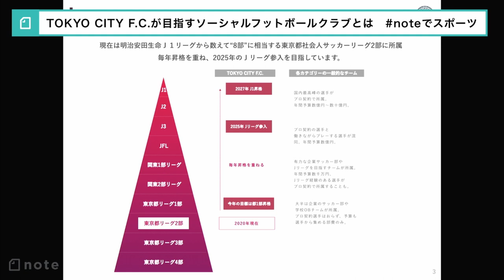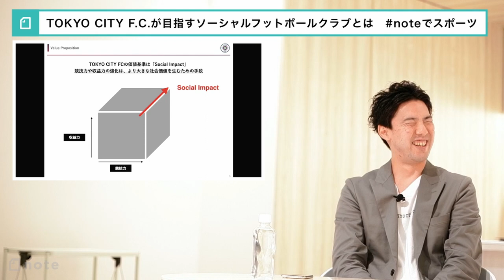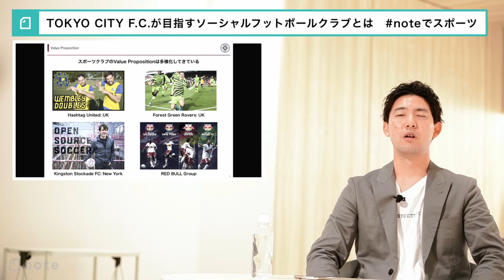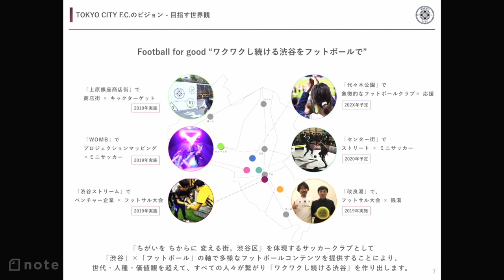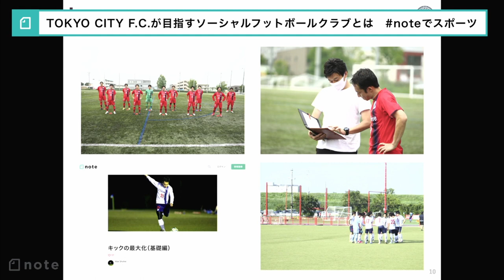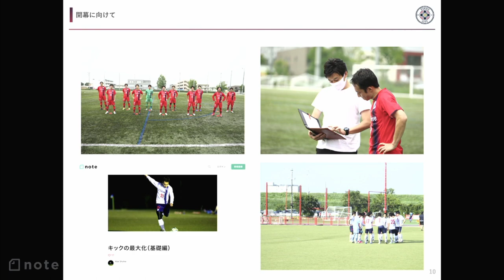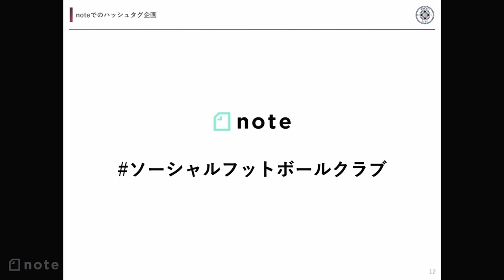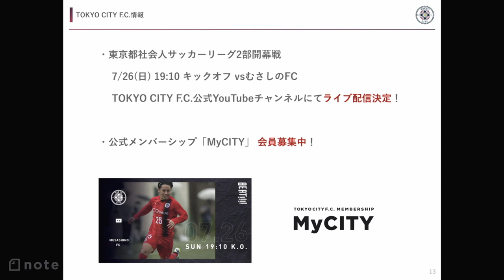TOKYO CITY F.C.が目指すソーシャルフットボールクラブとは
渋谷から将来的なJリーグを入りを目指すサッカークラブ「TOKYO CITY F.C.」
渋谷区をホームタウンとして活動するTOKYO CITY F.C.は地域に根ざした活動を多く行っています。そこでTOKYO CITY F.C.がどのような取り組みを行っているのか、そして今シーズンをどのように戦っていくのかをチームの代表である山内一樹さん、GM兼監督の深澤佑介さん、阿部翔平選手をお招きして、お話して頂きます。

【目次】
00:00 イベントスタート
2:17 TOKYO CITY F.C.について
5:09 Value Proposition
17:24 TOKYO CITY F.C.のビジョン・目指す世界観
24:18 2020シーズンの試合日程
33:47 開幕に向けて
1:00:16 noteでのハッシュタグ企画
1:04:29 TOKYO CITY F.C. 情報

【スピーカー】
山内 一樹さん（TOKYO CITY F.C. 代表取締役）
深澤 佑介さん（TOKYO CITY F.C. GM兼監督）
阿部 翔平選手（TOKYO CITY F.C.）

▽サッカークラブのつくりかた番外編 noteでスポーツ に参加してみて

個人も法人も混ざり合って、好きなものを見つけたり、おもしろい人に出会えたりするチャンスが広がっています。2014年4月にサービス開始し、約870万件の作品が誕生。月間アクティブユーザー数は6,300万（2020年5月時点）に達しています。